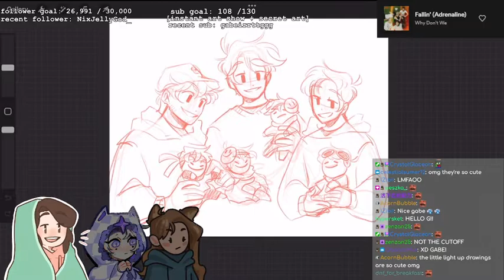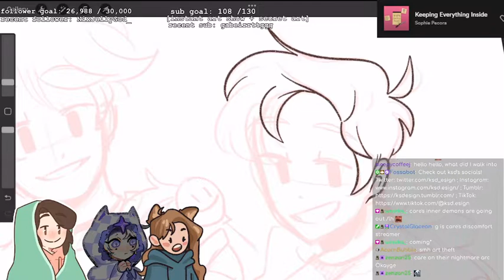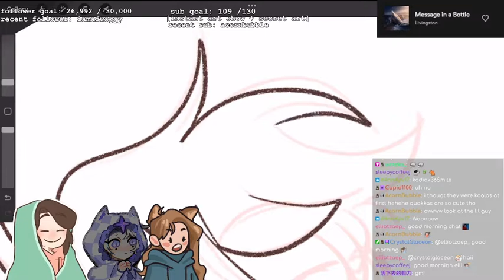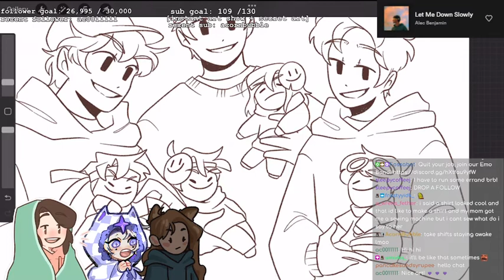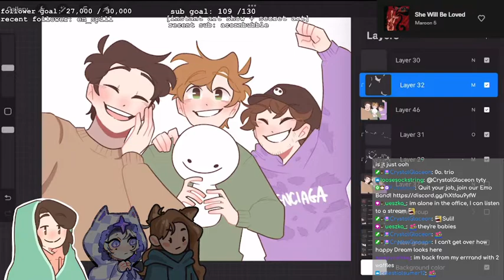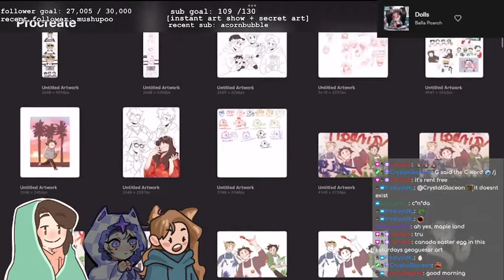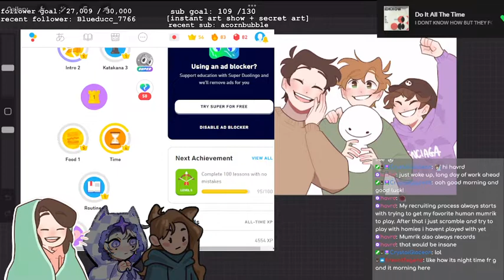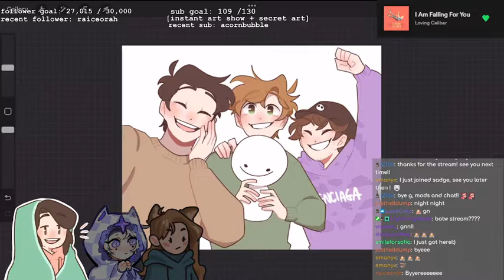FINISHING DREAM TEAM MEET UP ART ft. Care and Gabe!!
Stream from 20 September 2022

G continues working on Dream Team Meet-Up Fanart while hanging out with their friends Care and Gabe chatting all things Dream Team!!

G starts talking around 5:21
(There is no music in the vod, feel free to play your own music!)